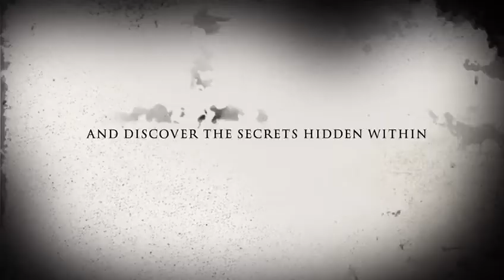The Spooky House Shweta Gupta West Bengal